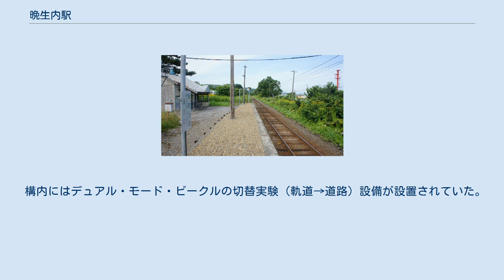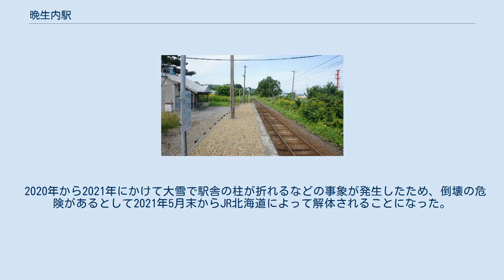晩生内駅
晩生内駅（おそきないえき）は、北海道樺戸郡浦臼町字晩生内にあった北海道旅客鉄道（JR北海道）札沼線（学園都市線）の駅（廃駅）である。
札沼線の区間廃止に伴い2020年（令和2年）5月7日に廃駅となった。
 1976年の晩生内駅と周囲約500m範囲。
下が札幌方面。
アイヌ語の「オソキナイ（o-soki-nay）」〔川尻の高崖出たる所（川尻・寝台・川）〕、あるいは「オソシケナイ（o-soske-nay）」（川尻・剥げている・川）に由来するとされる。
 単式ホーム1面1線を有していた地上駅。
開業時からの駅舎は木造で駅の外観が似ていることから隣の札比内駅とは「兄弟駅」として知られていた。
石狩当別駅が管理していた無人駅。
 構内にはデュアル・モード・ビークルの切替実験（軌道→道路）設備が設置されていた。
 1976年時点では島式ホームだが、駅舎側は札幌側の低床貨物ホームへの貨物積卸線であり、実質的には駅裏側のみ使用する単式ホームだった。
後に貨物積卸線は札幌側が寸断されて引込み線となり、貨物取扱廃止後に撤去された。
 2020年5月7日の北海道医療大学駅 - 新十津川駅間の廃止にあたって、同日未明にホームに設置されていた駅名標および駅舎に掲げていた駅名板が撤去された。
 2020年から2021年にかけて大雪で駅舎の柱が折れるなどの事象が発生したため、倒壊の危険があるとして2021年5月末からJR北海道によって解体されることになった。
 小さい街がある。